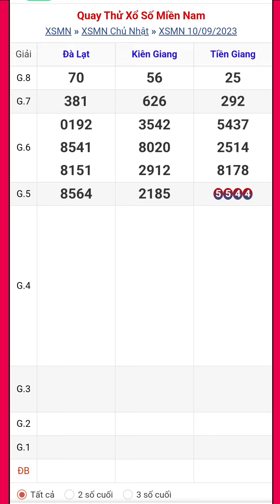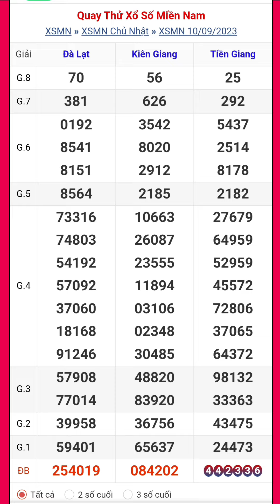Quay thử xổ số miền nam hôm nay chủ nhật ngày 10/09/2023 #1 tiền giang - kiên giang -đà lạt